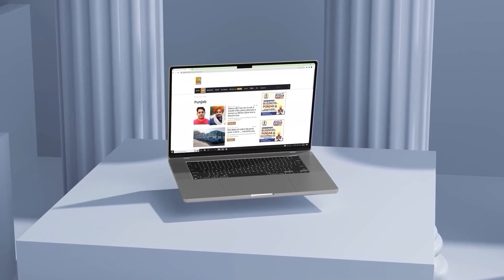Hotel ’ਚ ਚੱਲਦਾ ਸੀ ਕੰਮ, ਔਰਤ ਹੋਈ ਬੇਹੋਸ਼, ਬਾਹਰ ਲੋਕ ਹੋਏ ਇਕੱਠੇ! | Jalandhar News | D5 Channel Punjabi